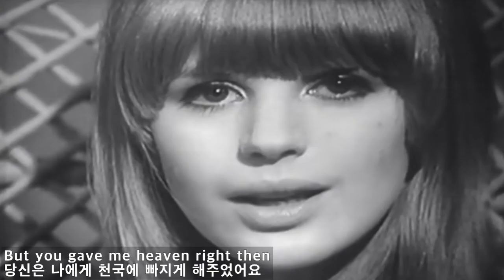Plaisir d'amour - Marianne Faithfull(사랑의 기쁨 - 매리안 뻬이쓰풀)[가사번역]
Jean-Paul-Égide Martini (1741–1816)가
1784년에 쓴 곡